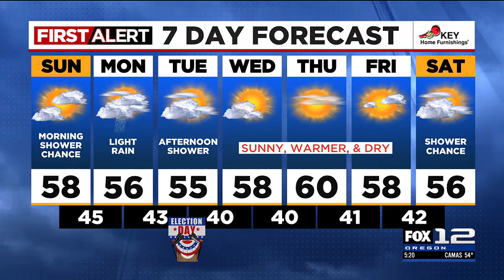FOX 12 Oregon Saturday evening weather forecast for Portland (11/2)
Here's your Portland Saturday evening forecast for Nov. 2, 2024.